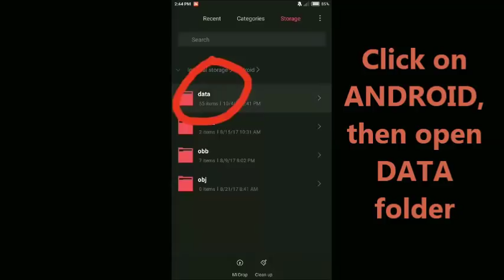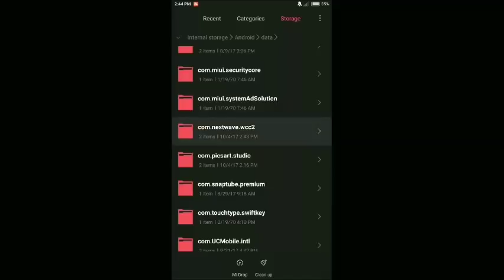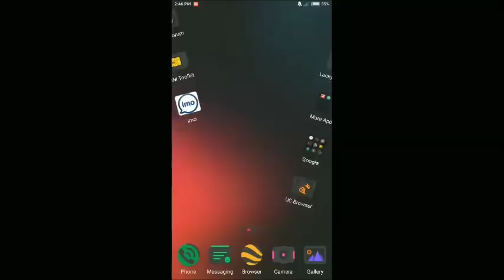how to increase player skills on WCC2 v2.7.6 (no root)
Today we are showing you how to increase both Batting & Bowling skills on the WCC2 v2.7.1 without root.Watch the video and follow the steps shown on the video.Hope you will be able to successfuly increase player skills on WCC2.You will need ES File Explorer,download it from here

Additional Tags:
Wcc2
how to increase bowlers skill in quick play with real jersey
Wcc2 real time shadows
wcc2 how to take wickets,
wcc2 how to unlock stadium,
wcc2 how to sign in,
wcc2 how to hit six,
wcc2 how to take wickets in test match,
wcc2 how to unlock everything,
wcc2 how to hack,
wcc2 how to challenge a friend,
wcc2 how to unlock tournament,
wcc2 how to play ipl,
wcc2 how to get unlimited coins,
wcc2 how to get wickets,
wcc2 how to get coins,
wcc2 how to get wickets in test,
wcc2 how to get 10 wickets,
wcc2 cricket game,
wcc2 bowling tips,
wcc2 hack,
wcc2 unlock everything,
wcc2 hack without root,
wcc2 unlimited coins